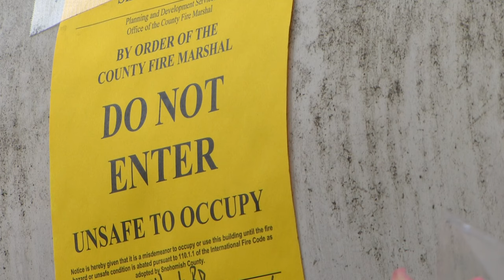14-year-old girl dies, family narrowly escapes RV fire at mobile home park near Monroe